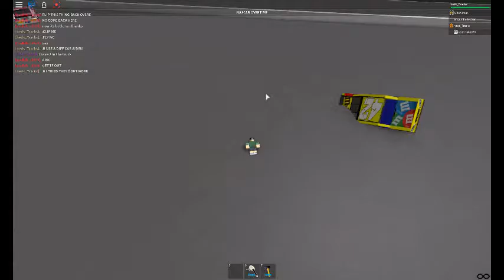Coca Cola 400 Kansas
2nd race of NPCS